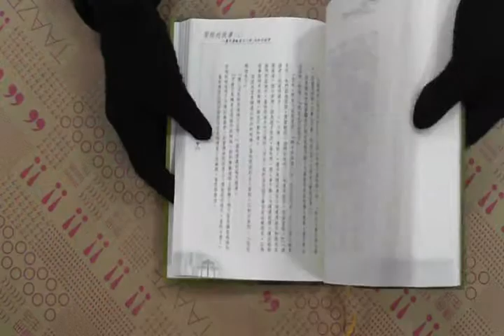TAAZE｜聖經的故事（上）?舊約篇 二手書書況 9574592480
TAAZE｜讀冊生活網路書店「聖經的故事（上）?舊約篇」，找二手書請至